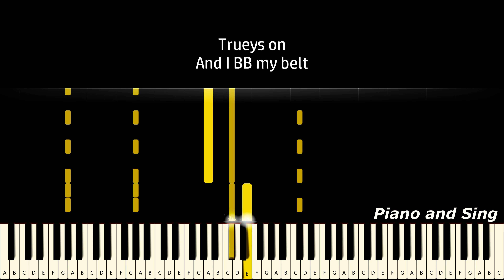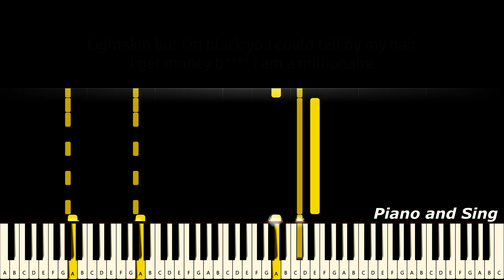Ice Spice - BB Belt (Piano Version, Tutorial, Lyrics, Karaoke)